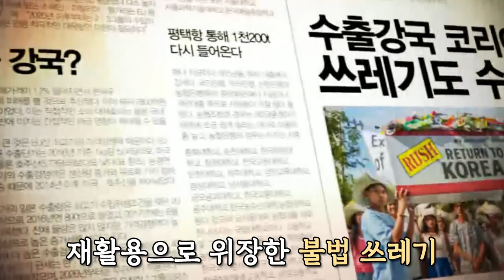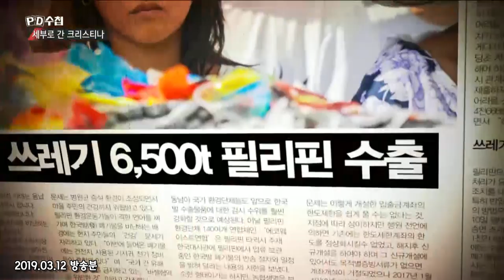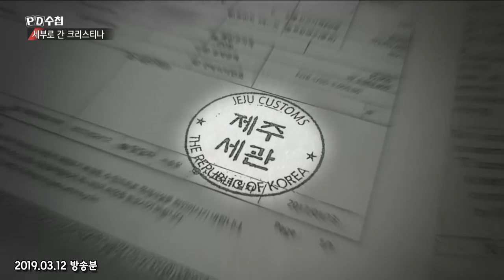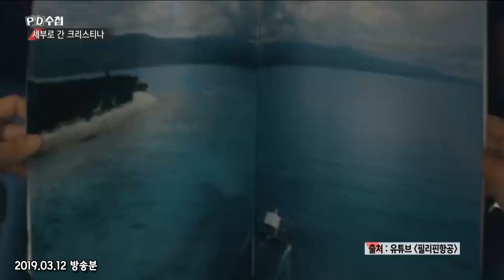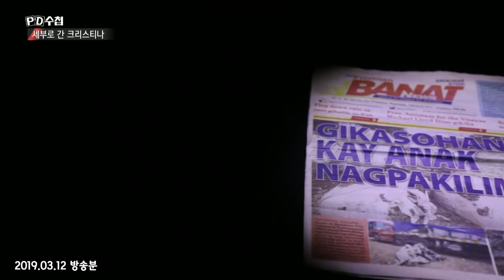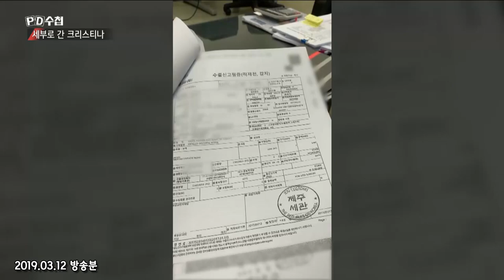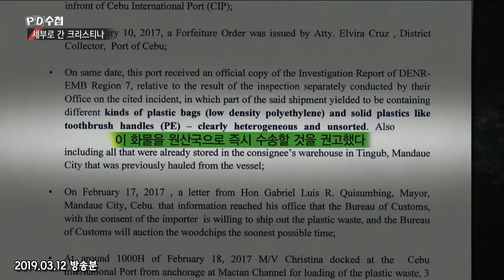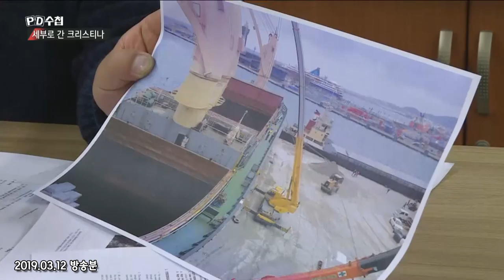[Full] 세부로 온 이 쓰레기는 어디서 온 쓰레기일까?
✔KBCSD 언론상 대상 수상
   2019년 3월 12일
   "쓰레기 대란 1부, 세부로 간 크리스티나"

✔시대의 정직한 목격자, MBC PD수첩 (화 밤10시 50분)